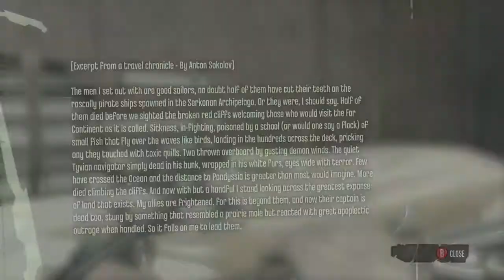Dishonored Playthrough w/ Tusspot #6